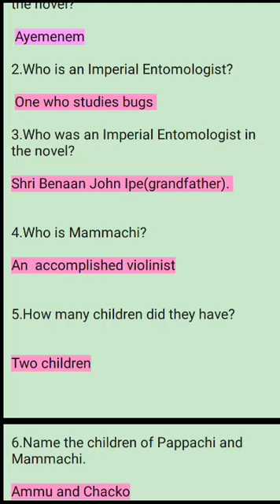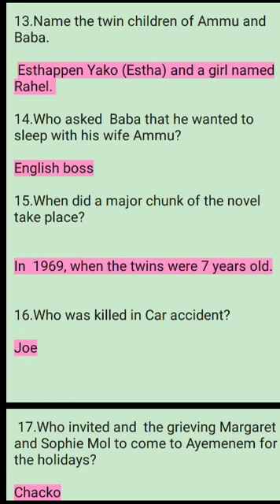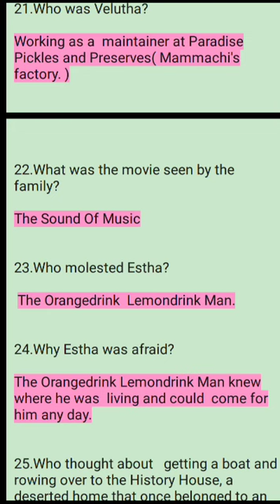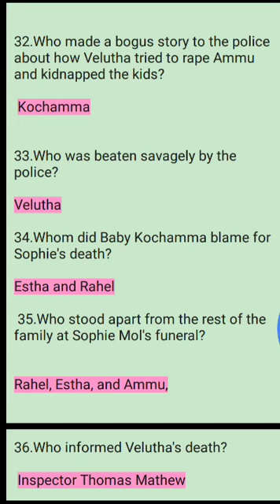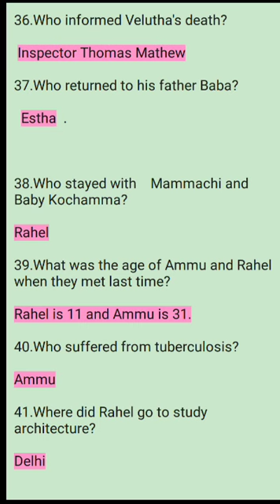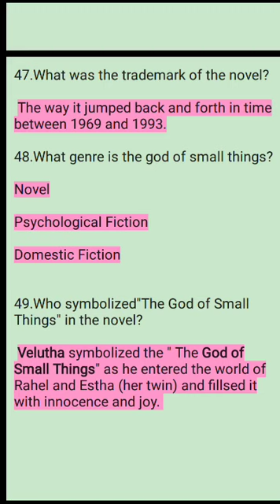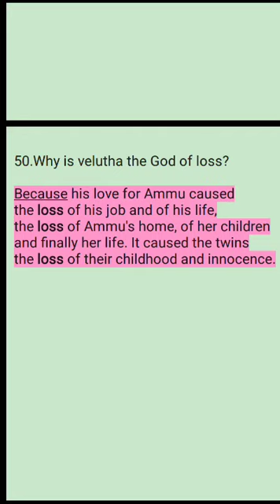THE GOD OF SMALL THINGS BY ARUNDHATI ROY MCQ